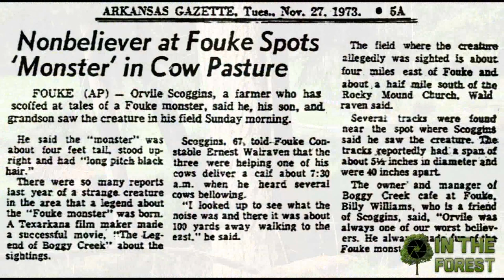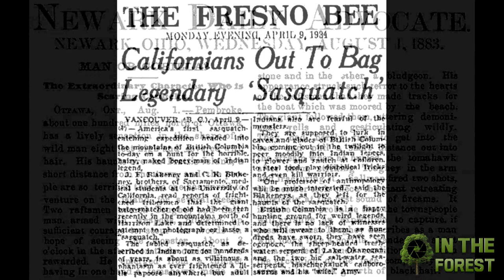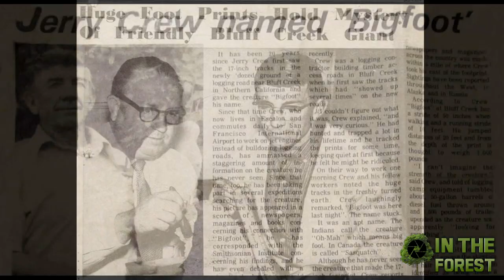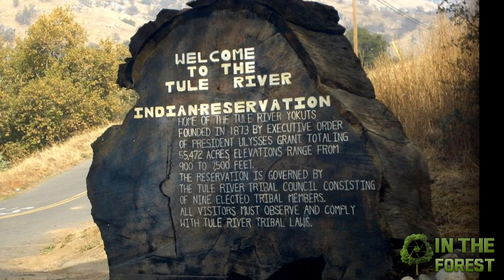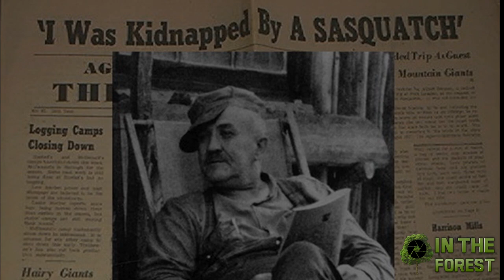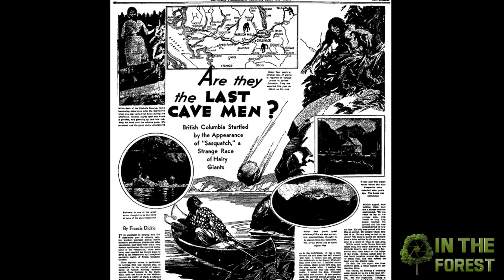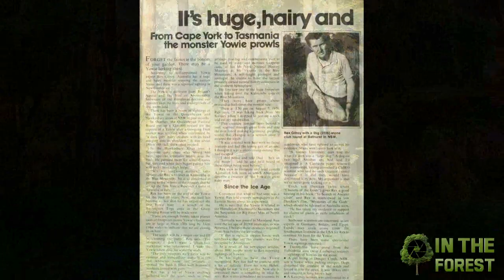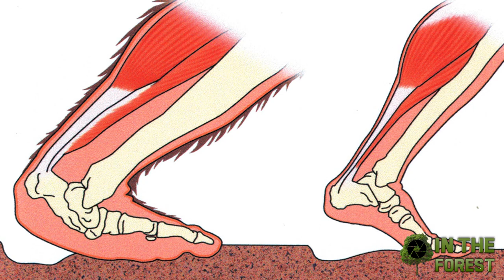BIGFOOT IN THE FOREST - PART - 1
BIGFOOT IN THE FOREST PART - 1 FOR DEEP INFORMATION ON ANCIENT ALIENS AND UFOS GO TO MY FACEBOOK PAGE [LINK BELOW] IN MY FB PROFILE, GO TO MY PHOTO ALBUMS SECTION, LOOK FOR MY PHOTO ALBUM CALLED "METAPHYSICAL" IN THIS PHOTO ALBUM, IN THE PICTURES DESCRIPTIONS LIES THE INTEL ON ANCIENT ALIENS AND UFOS REPTILIAN SHAPESHIFTERS ETC, POSTED PUBLIC, SO NO FRIEND REQUEST IS NEEDED, JUST READ AND LEARN.